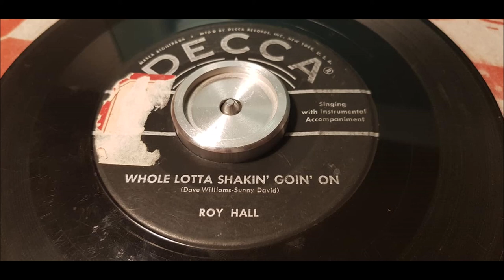Roy Hall - Whole Lotta Shakin' Goin' On - 1955 Rockabilly - DECCA 9-29697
"Whole Lotta Shakin' Goin' On" (sometimes rendered "Whole Lot of Shakin' Going On") is a song written by Dave "Curlee" Williams and usually credited to him and James Faye "Roy" Hall. The song was first recorded by Big Maybelle, though the best-known version is the 1957 rock and roll/rockabilly version by Jerry Lee Lewis.